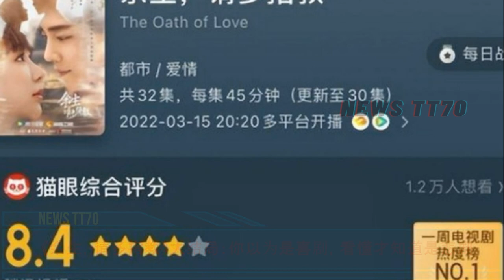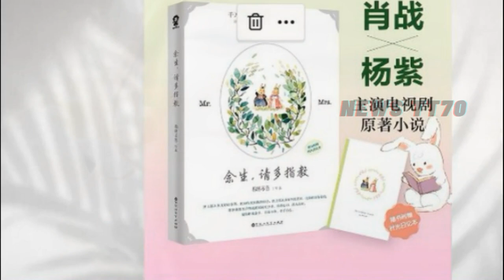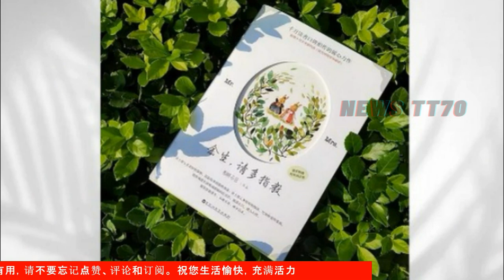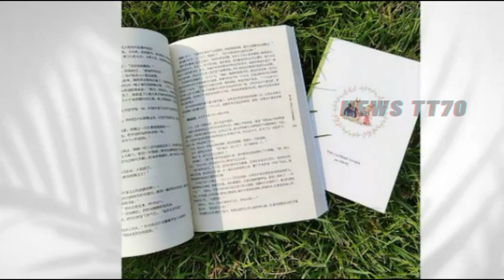【NEWS TT7008月14日】《余生，请多指教》大结局：你以为是喜剧，看懂才知道是悲剧。微博电影之夜全阵容曝光#xiaozhan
《余生，请多指教》大结局：你以为是喜剧，看懂才知道是悲剧。微博电影之夜全阵容曝光#xiaozhan